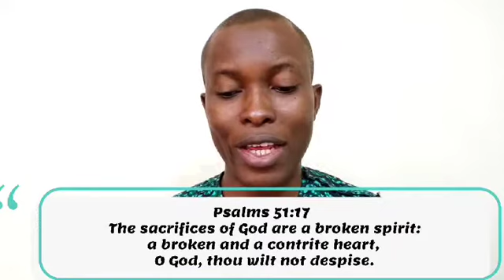BUSY, BUT NOT BROKEN by Malachi Timothy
Jesus is not coming for busy Christians, He is coming for broken Christians